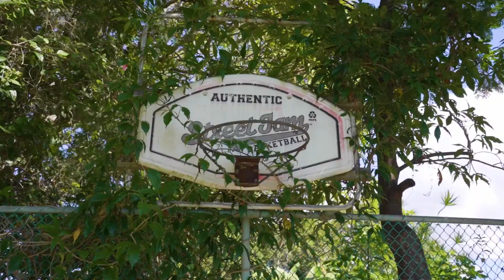70 Main Road, Wellington Point | Brisbane Real Estate | Ian Marshall